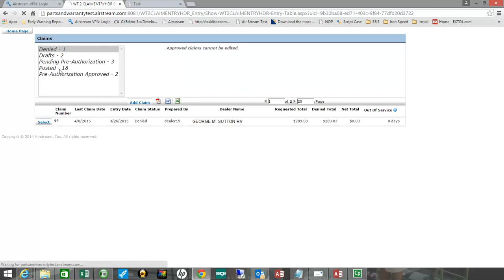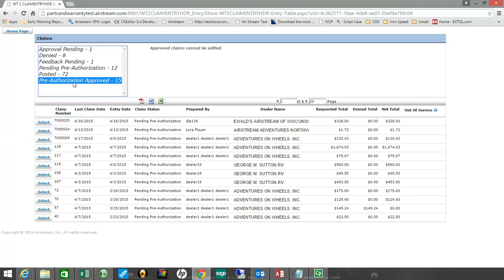Main Menu Test